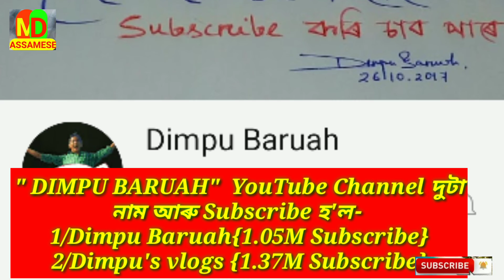Dimpu Baruah (Dimpu vlogs) Biography, income, Hometown, Girlfriend etc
About video ❤️🔥Dimpu Baruah (Dimpu vlogs) Biography, income, Hometown, Girlfriend etc